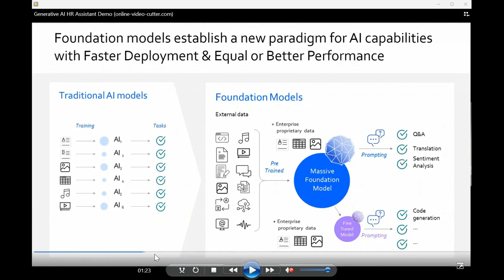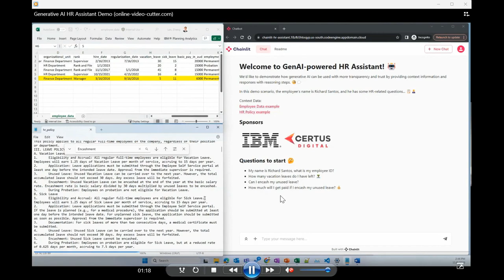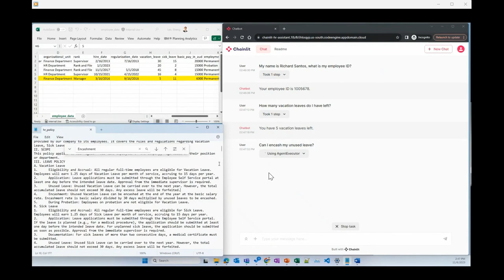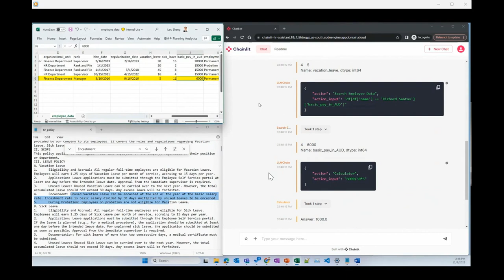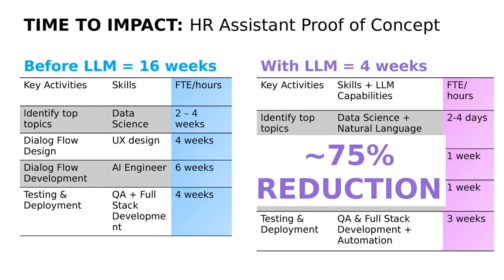How will Gen AI help us beyond process automation?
Generative AI is seen by many as a fancy looking automation process with the ability to adapt - so this week we wanted to explore how Gen AI will help us beyond process automation with a bit of an experiment - using it to build an internal HR Assistant!

Check out the latest Data news, interviews and more across platforms.

📦 Amazon Music